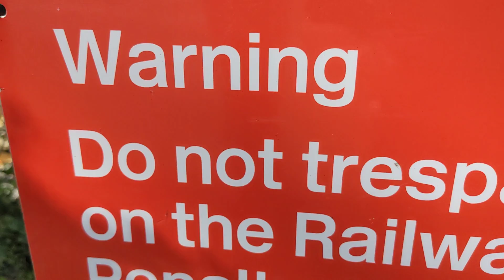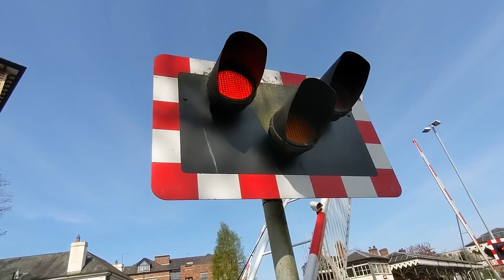hale level crossing